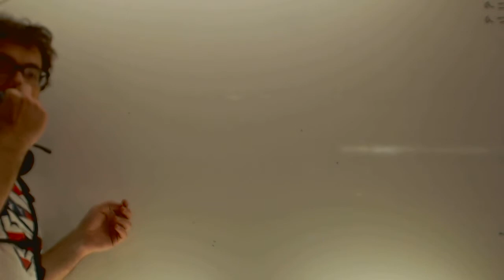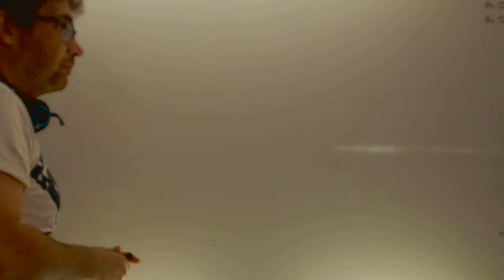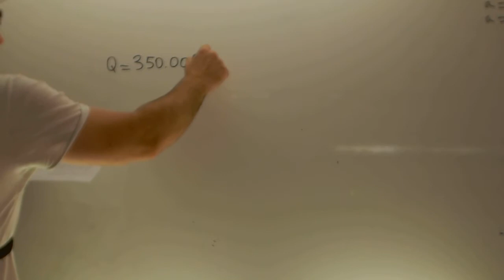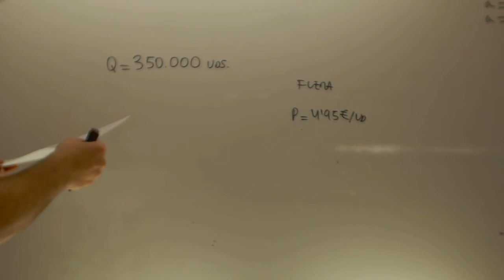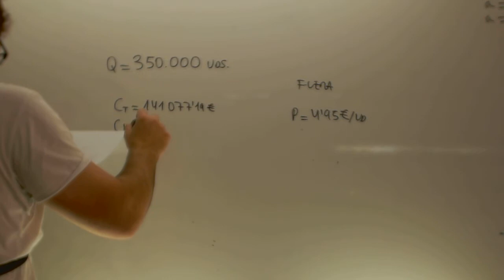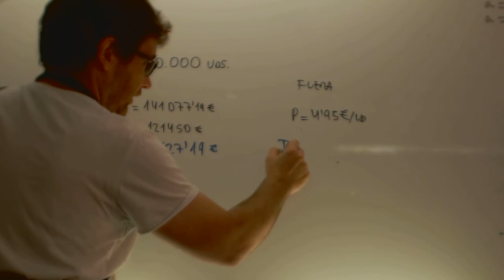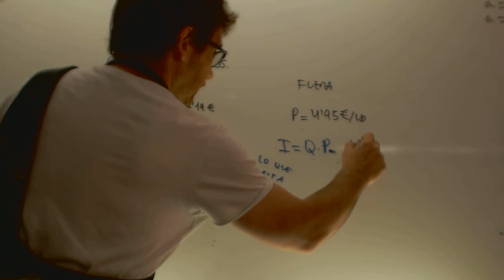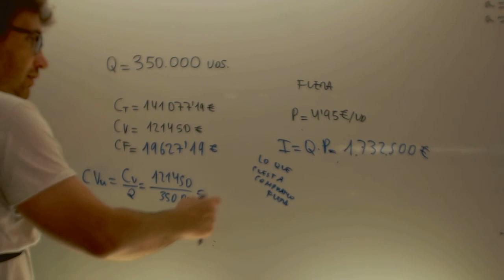Economia Selectividad Producir o comprar 01 Academia Usero Estepona